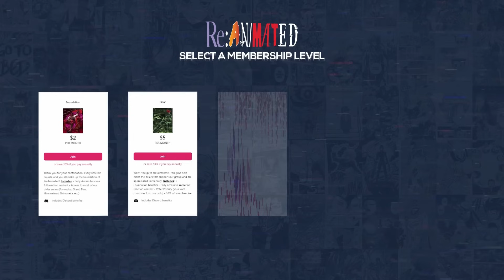What Friends Are For | Mushoku Tensei Season 2 Episode 15 Reaction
Timestamps:

00:00 - Intro
00:27 - Recap
02:14- Reaction Start
12:36 - Reaction End/Review

SEO